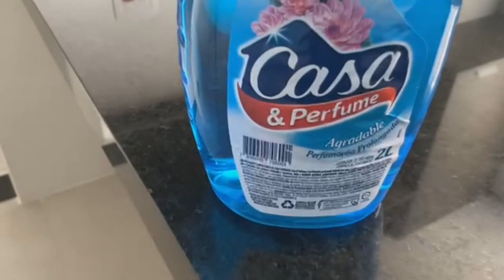Limpei, Passei, Cozinhei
No video de hoje eu mostrei um pouco do meu dia.

Bjs
Stella